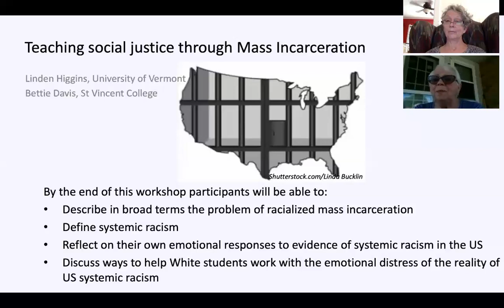Teaching Social Justice Through Mass Incarceration-Linden Higgins and Bettie Davis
This workshop will introduce two courses that use statistics and data to help  students understand and explore hard truths of the US Criminal Justice system and its impacts on racial minorities.